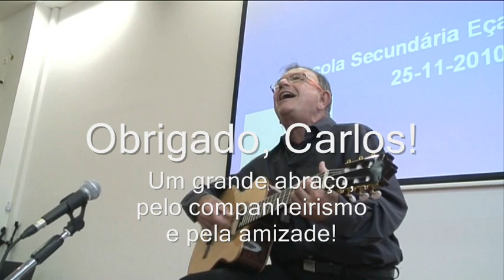CAM Traz outro amigo também rev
Participação de Carlos Alberto Moniz no Dia do Patrono da Escola Secundária Eça de Queirós, em 25 de Novembro de 2010, à volta do aplauso aos alunos e professores que participaram no Parlamento Jovem 2010 e Euroscola 2010, odisseia que culminou com a presença de uma delegação da escola no Parlamento Europeu, em Estrasburgo, de 20 a 26 de Outubro de 2010.